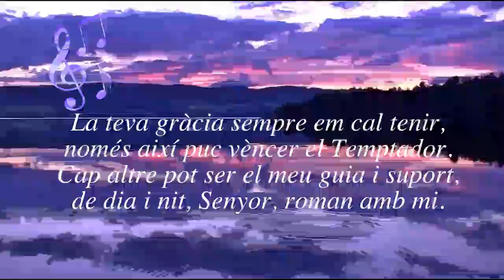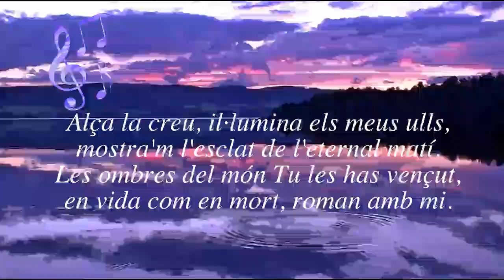Roman amb mi